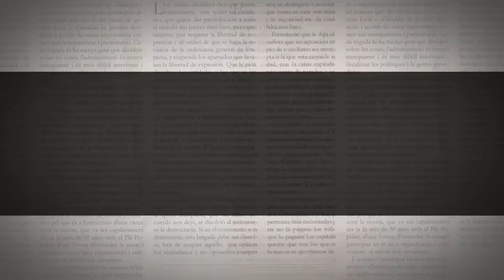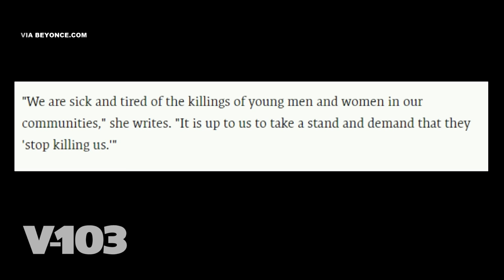Cynthia Bailey and Peter Separate + Beyoncé Speaks Out + BMF TV Show : The RCMS w/ Wanda Smith